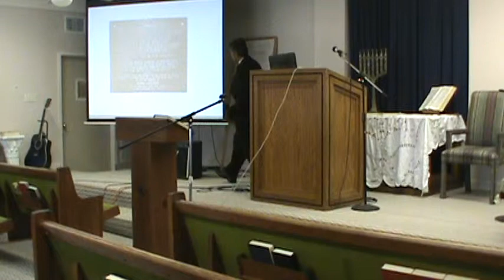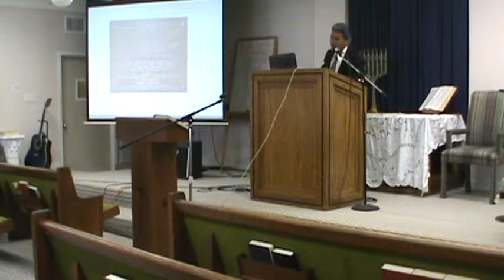"El Ultimo Sermón de Jesus I" 30m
Br. Wikler Moran
Tampa Church